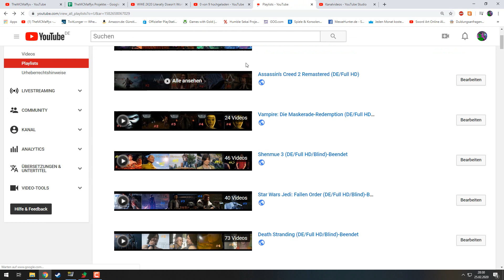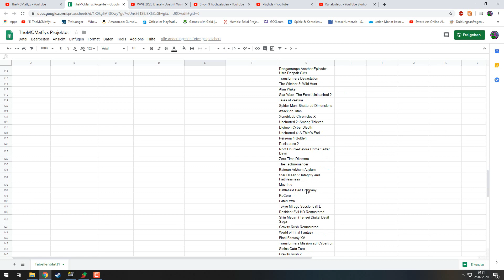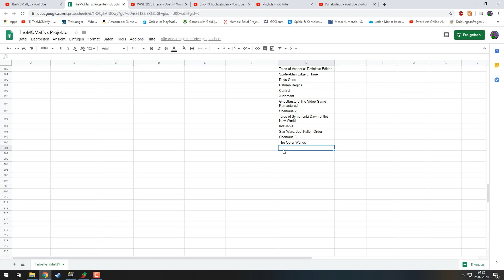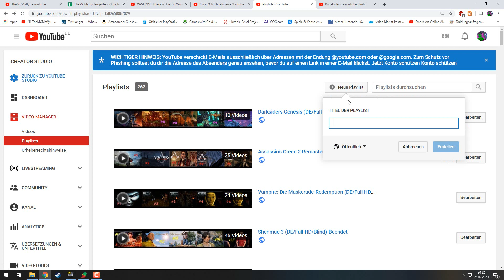So viele Projekte